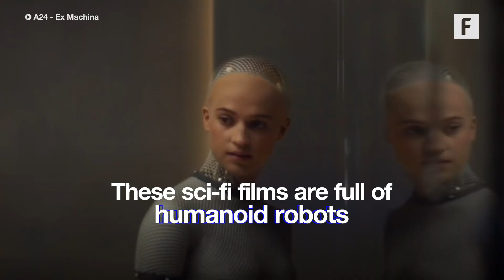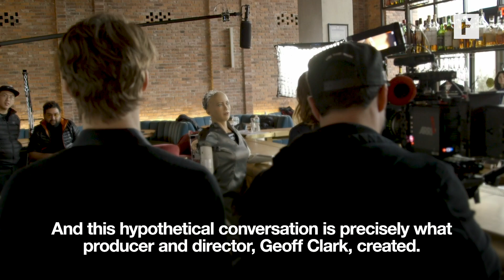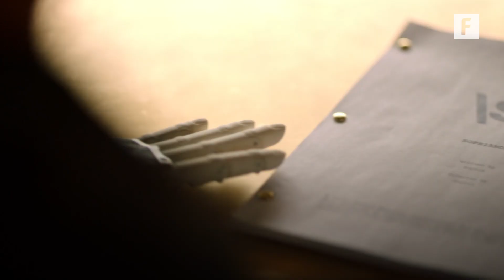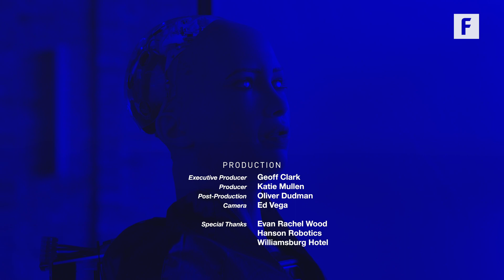The Making of "SophiaWorld"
Humanoid robots have long been popular in film, but now real-life robots are beginning to catch up to sci-fi expectations. Hear about the thought behind "SophiaWorld" an original short film starring Evan Rachel Wood and Sophia the Robot